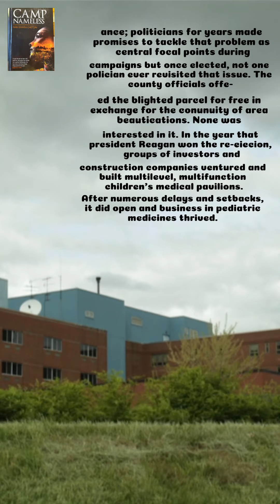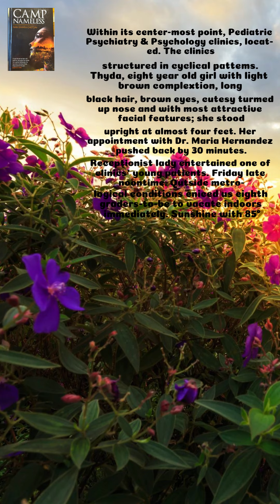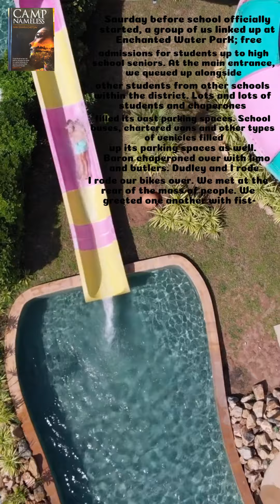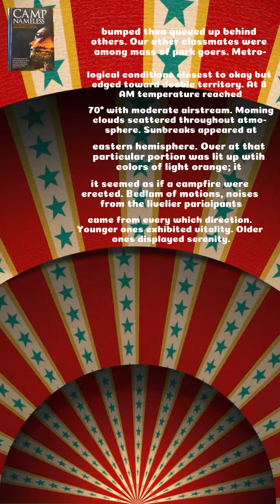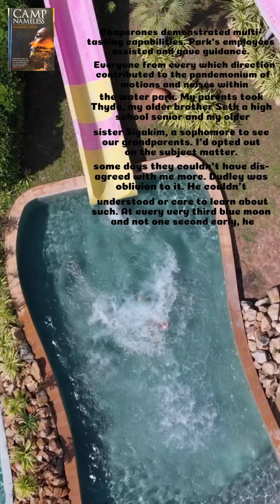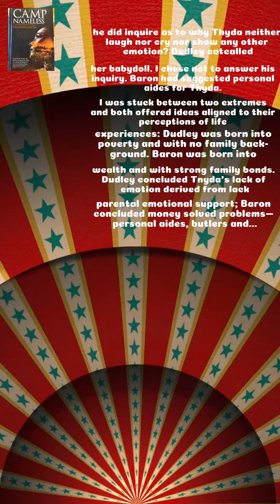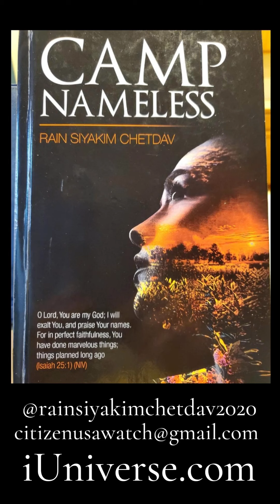🇲🇨 Paper Dragonfly TV (Pilot, 04Aug2021) Monaco